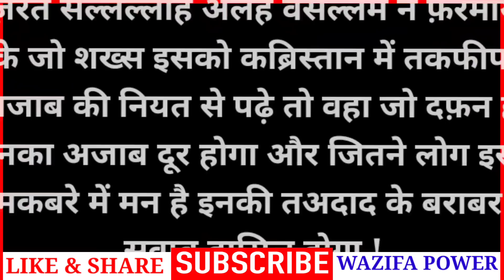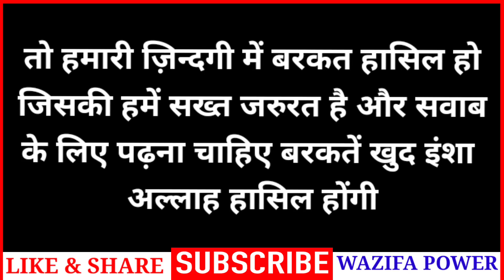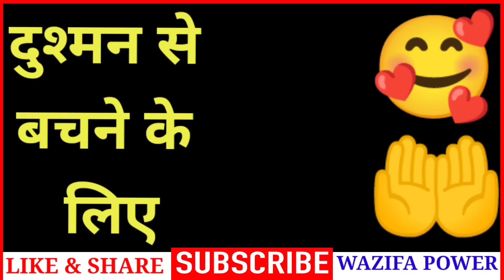Benefits Of Surah Yaseen For Dushman Se Bachne Ki Dua | सूरह यासीन सुनने से घर मे बरकत आती है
Benefits Of Surah Yaseen For Dushman Se Bachne Ki Dua | सूरह यासीन सुनने से घर मे बरकत आती है - Wazifa Power

अमीन
अल्लहाहुम्मा अमीन

अल्लहा हाफिज